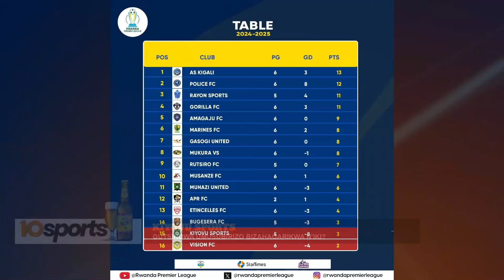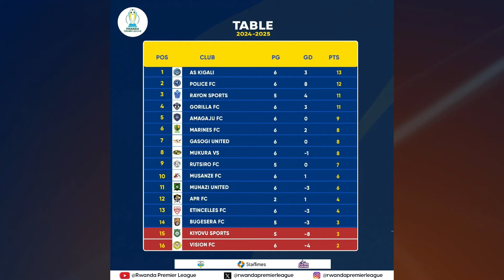UYUMUNSIMURUKIKO: KIYOVU SPORT NIYO KIPE IMAZE GUTSINDWA CYANE MURI CHAMPIONA | ESE IRAZIRA IKI?